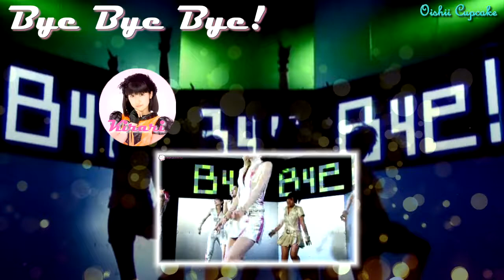《歌ってみた》 【☆Oishii Cupcake】 Bye Bye Bye!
☆12th Single!
☆ Minna-san!
Debut of 3rd Generation~!
Welcome Girls!
All are perfect!
All very kawaii!
And arigatou Nacchan!
But sorry for my mix ... T ^ T
☆ Members: (Name- Channel - Rep. - Color)
☆ Rion - sn1997413 - Minami Nomura - Blue
☆ Kirari - KirikomoriHime - Masaki Satou - Hot pink
☆ Conchita - HikariConchitaRosex - Hitomi Yoshizawa - Teal
✖ Aqua Covered by ♡ Sayuri - 04csh - Miyabi Natsuyaki - Bright Pink
☆ Arisa - alizlovescherry - Karin Miyamoto - Magenta purple
☆ Ran - RanMatsui - Haruka Kudou - Orchid
☆ Chiyo - ScratchThat2009 - Rio Fujii - Dark Green
✖ (Graduate member) covered by ♡ Natsumi - NatsumiLove01 - Risako Sugaya - Persian Pink
☆ Groupdub: ☆ Oishii Cupcake 【☆ おいしいカップケーキ】
☆ Single: 12th Single
☆ Mixing audio and video: Sayuri (04csh)
☆ Graphic: Sayuri (04csh)
☆ Original Artist: ºC-ute